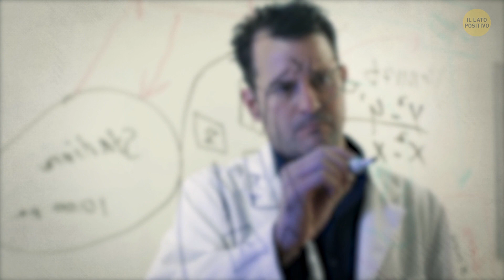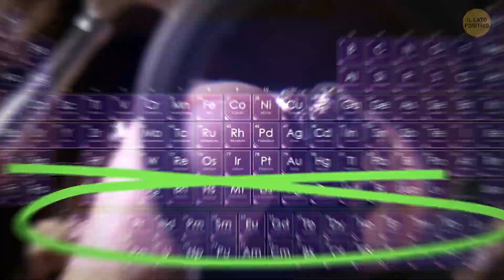Quattro Civiltà Aliene Malvagie Forse Ci Stanno Osservando